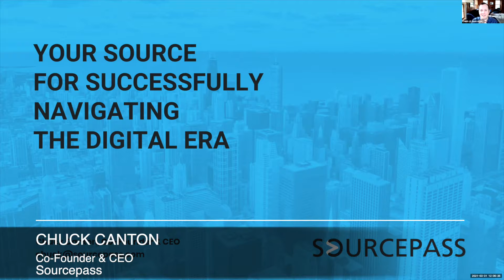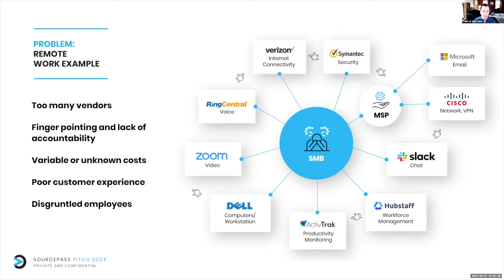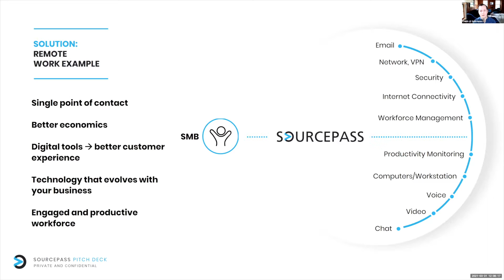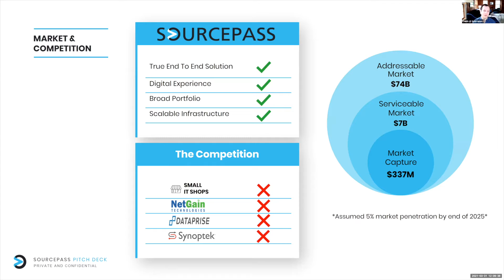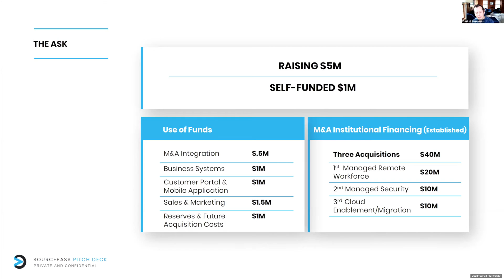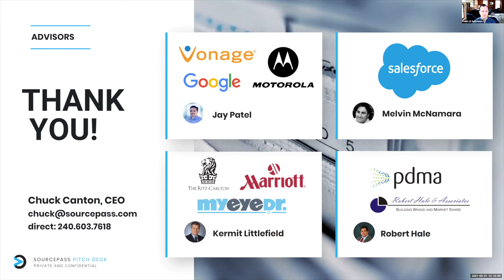Sourcepass - Virtual Rocket Pitch presentation at CONNECTpreneur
Chuck Canton, CEO of Sourcepass, presents at the Big Idea CONNECTpreneur Virtual Forum on March 31, 2021.

"We are an experienced team of investors and business operators making strategic acquisitions in the managed IT service space."